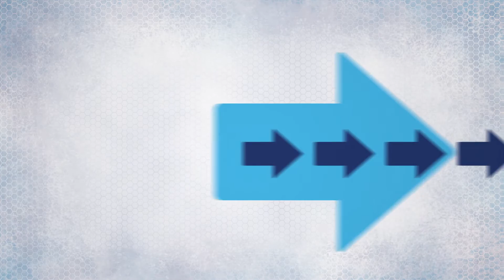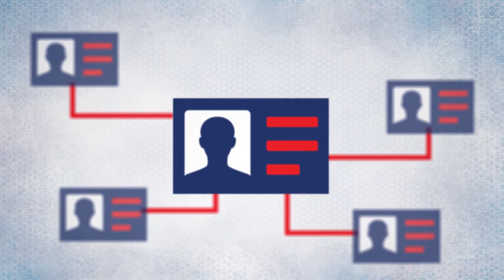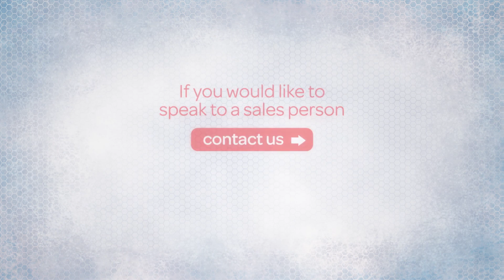Anti-Money Laundering Compliance Solutions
Learn more about LexisNexis Risk Solutions Anti Money Laundering Solutions.